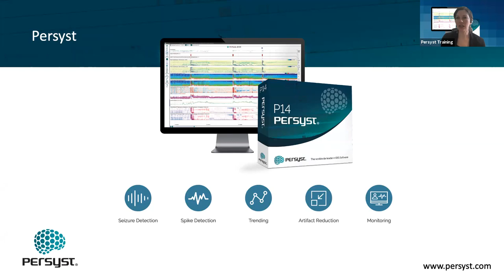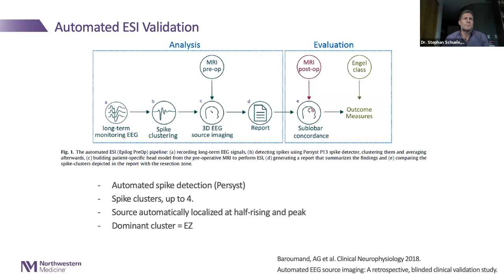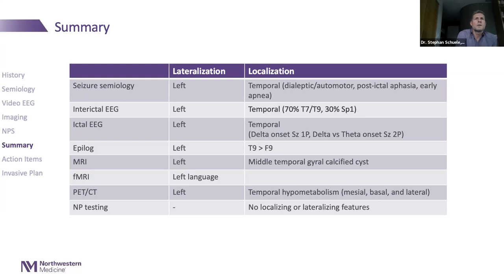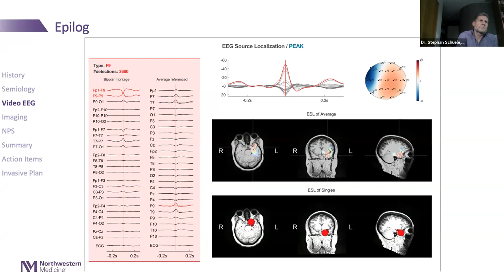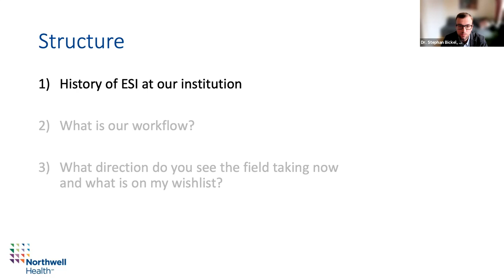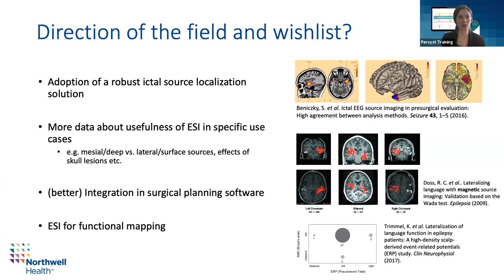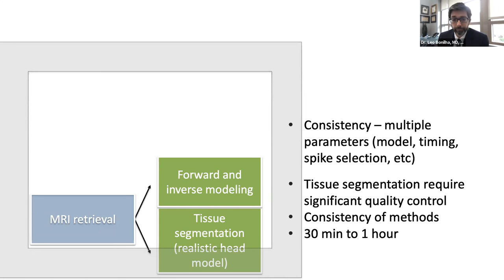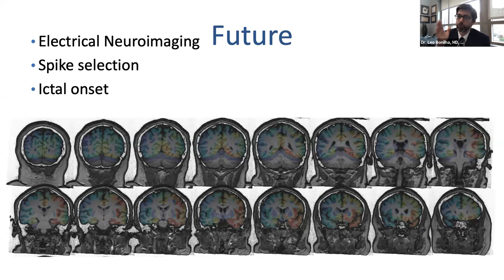An expert panel discussion on EEG Electrical Source Imaging (ESI), hosted by Persyst.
Evidence shows EEG Electrical Source Imaging (ESI) has a high level of accuracy and contributes meaningfully to epilepsy pre-surgical evaluations. Yet adoption into routine workflow has been slow.

In response to this, our goal at Persyst is to make ESI more readily available as a practical tool for customers through a new offering "Persyst ESI, powered by Epilog".

In hosting this webinar, we hope to generate a dialogue surrounding ESI, where practical experience with ESI is shared as a learning opportunity for the betterment of our community.

Three of the top experts in the field discuss their experience of ESI, including key successes and challenges with implementation at their respective institutions, and the direction they would like to see the field take from here.

In order of appearance, the three expert speakers include:

Dr. Stephan Schuele, M.D., M.P.H., Head of the Comprehensive Epilepsy Program at Northwestern University;
Dr. Stephan Bickel, M.D., Ph.D., Asst Prof of Neurology and Neurosurgery at Northwell Health; and
Dr. Leonardo Bonilha, M.D., Ph.D., Prof of Neurology and the Director of the MUSC Comprehensive Epilepsy Center.